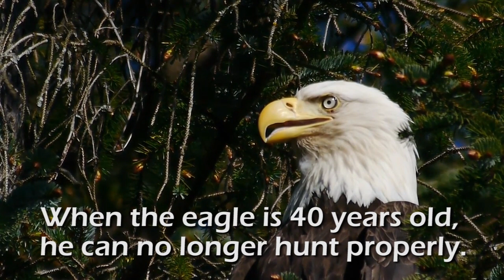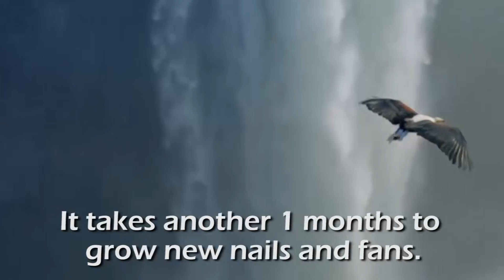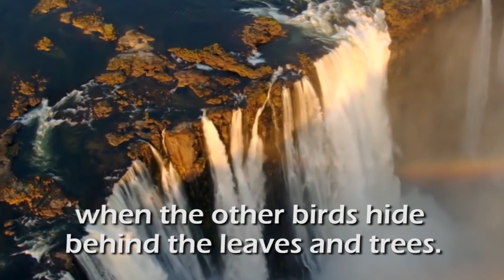Eagle The King of Bird and his life cycle and survival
The life of an eagle is very different from other birds. The eagle lives for about 70 years. At the age of 40, the eagle's life became a lot of trouble. Some eagles died at the age.
But Some oy Eagle come back with new look to fight to live like a king. Make yourself like Eagle. Get motivation from them. If Eagle can do you can do also.
This is my first video. Please give me succession, advice and update. Thanks for watch.